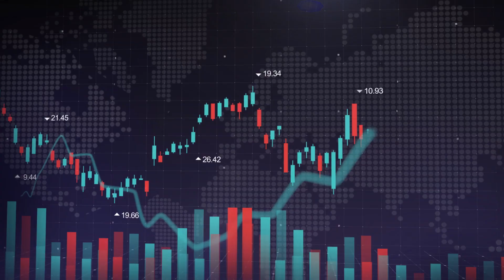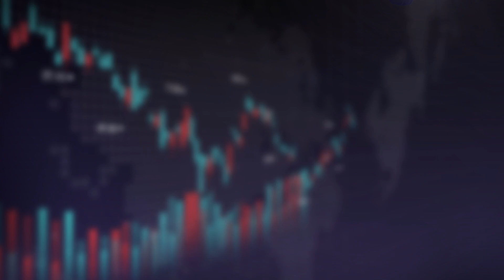Scancell founder says the company is ready to commercialise novel medicines to counteract cancer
AIM-listed Scancell Holdings plc (AIM: SCLP), is the developer of novel oncology immunotherapies and is leveraging its proprietary research to generate novel medicines to treat significant unmet needs in cancer.

Today, the Company has announced a major international biotechnology company is exclusively evaluating a Scancell investigational anti-glycan monoclonal antibody for the development of novel therapeutic products.

Under the terms of the agreement, Scancell has granted the company seven months exclusivity for further evaluation, which includes an US$1m exclusivity payment payable within 30 days.

In this interview founder, chief executive and chief scientific officer Professor Lindy Durrant tells focusIR. “At the moment we have a very strong pipeline. We have a number of really good products. So the focus is more getting those into the clinic or validating them as deals. So of course deals are a way of getting other stuff in the clinic. That's always been my passion to take the science from the lab and into patients and hopefully help them, but by so doing also increase shareholder value.”

In this interview, investors will hear:
• Why the company is developing two vaccines, currently in clinical trials, including one with strong, durable, predictable responses
• How Scancell is creating therapies to counteract the disease
• What Scancell thinks about deals with big pharma to progress its work
• When the Company expects regulatory MHRA approval to expand its ModiFY trial
• Why the relationship with Genmab, and the antibody license agreement signed in October 2022, could be worth as much as US$624m if fully developed
• How long the company’s current cash runway is
• How revenues from Scancell’s pre-clinical antibody platform partially derisks the business model by providing non-dilutive cash

Professor Durrant suggests that Scancell is closer to finding solutions in the fight against cancer: “That clinical data at the moment is looking really, really strong. If we get the similar sort of response rate in melanoma in a randomised phase two, phase three, it will be one of very few vaccines approved and taken forward and it proves the concept. I've always said checkpoints work on the principle that T cells can kill cancer. Vaccines generate T cells, so they should work. Somebody, somewhere will make it work. I think I'm there.”

“It takes a long time unfortunately to go from concept right through to the clinic and proving in the clinic. So, I'm very grateful that people have stayed through and stuck with us with this story. But hopefully with this new stunning clinical data, we're beginning to show them you were right, it really does work and that there could be good strong commercial potential for my investors.”

Professor Lindy Durrant was interviewed by Sarah Lowther for focusIR.